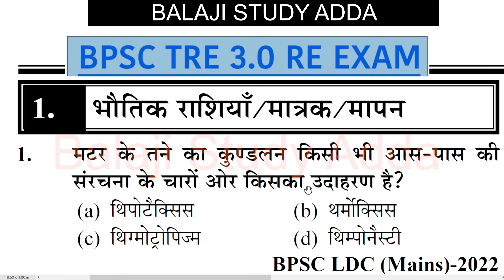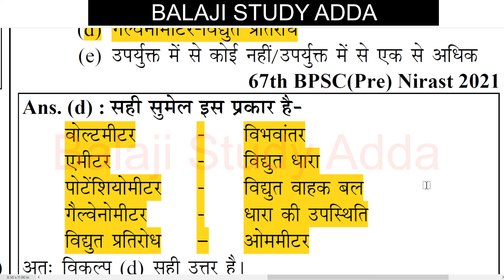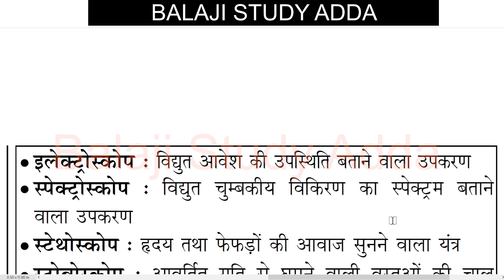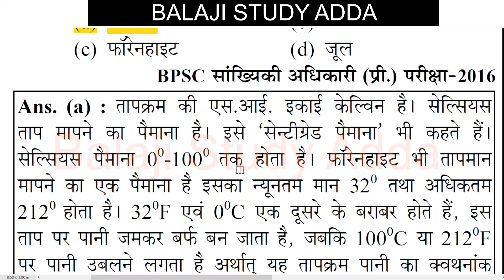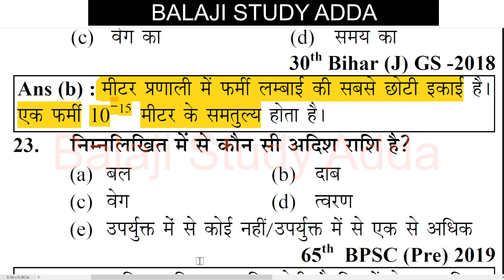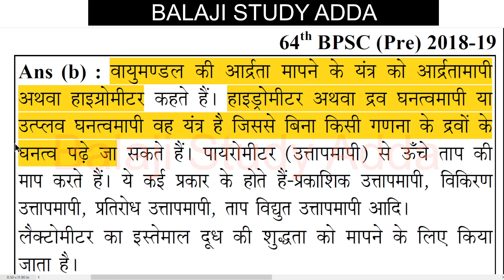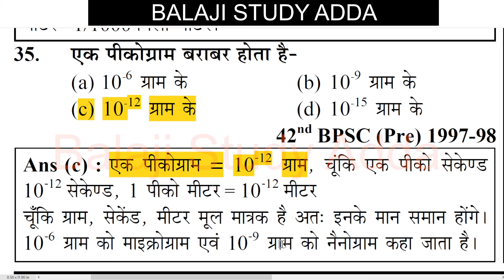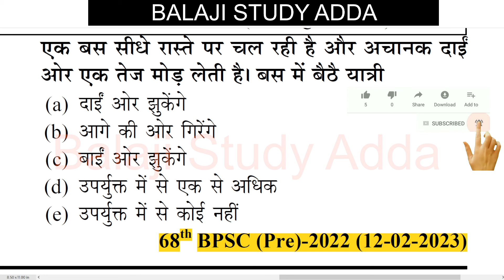भौतिक राशियाँ, मात्रक और मापन PHYSICS BPSC TRE 3.0 RE EXAM BPSC ALL PREVIOUS YEAR QUES भौतिक विज्ञान